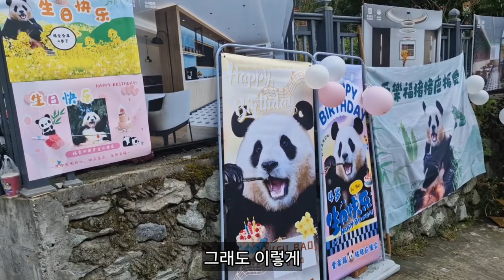푸바오 생일 선수핑기지에 다녀오다! (푸바오를 꼭 실제로 봐야 하는 이유) (Feat.회전초밥 2회전 편)